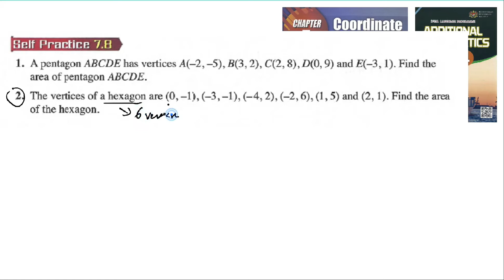Coordinate geometry self practice 7.8 Q1 Q2 latih diri 7.8 geometri koordinat add maths tingkatan 4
Coordinate geometry self practice 7.8 Q1 Q2 latih diri 7.8 matematik tambahan geometri koordinat add maths tingkatan 4

1. A pentagon ABCDE has vertices
A(–2, –5), B(3, 2), C(2, 8), D(0, 9) and E(–3, 1).
Find the
 area of pentagon ABCDE.

2. The vertices of a hexagon are (0, –1), (–3, –1), (– 4, 2), (–2, 6), (1, 5) and (2, 1). Find the area
 of the hexagon

area of polygon given coordinates